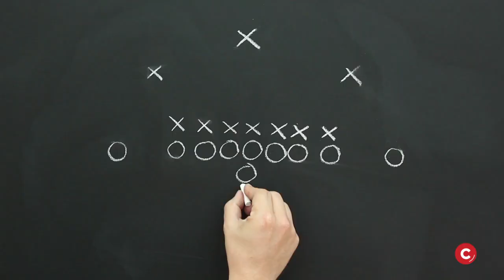How to Watch 'Thursday Night Football' NFL Games Online for Free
“Thursday Night Football” kicks off tonight at 8:20 p.m. ET, when the Baltimore Ravens vs. Cincinnati Bengals game is scheduled to start.

What channel is the Ravens-Bengals game on? The game is being broadcast on the pay channel NFL Network.

But what if you don’t have a satellite or cable TV package with the NFL Network? If you’re in that camp, you may be wondering how you can watch “Thursday Night Football” — and, ideally, do so for free.

Here are all the options to live stream the Ravens vs. Bengals game for free, as well as other “Thursday Night Football” games in the 2018 season.